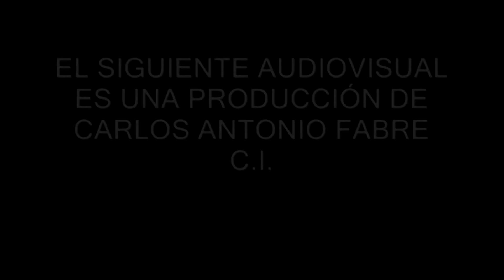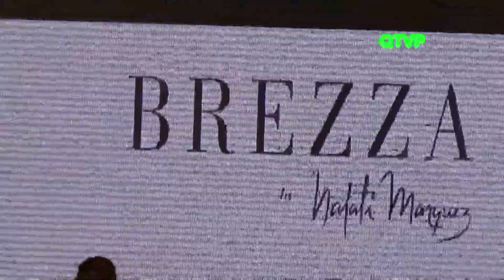BREZZA. By Natali Marquez. Desfile (Parte Final) ARGENTINA FASHION WEEK 2015 Otoño - Invierno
Imagenes especiales del desfile presentación de la Colección Otoño Invierno 2015 de "BREZZA" By Natali Marquez, dentro del ciclo de moda Argentina Fashion Week en su edición Nº 42, el cual se desarrollará entre los dias 9 y 18 de Marzo en el Salón San Isidro del Buenos Aires Sheraton Hotel, con la producción de Vidal Rivas Producciones.